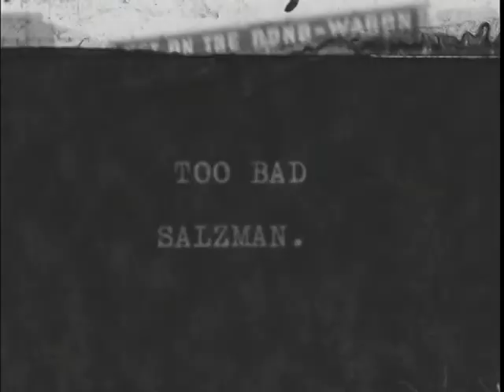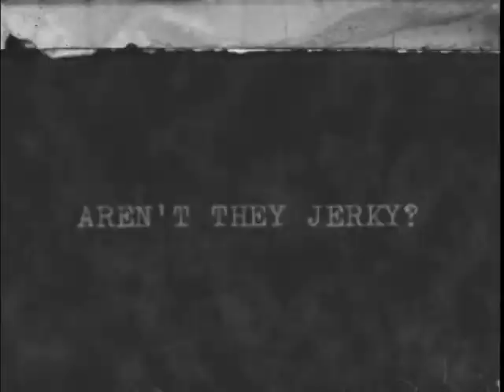Harbord CI - Football (Part 1 of 2)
This video was copied from 16mm film courtesy of his daughter Karen Shopsowitz. Israel was born in 1922 and received his first movie camera in 1938 as a birthday present. Karen believes that the film was taken in the fall of 1938 or in 1939.

As you watch the movie, we ask that you try to recognise any of the faces or the location where the various parts of the movie were taken. For identification purposes you can note the time indicated in the video for the scene about which you are writing(minutes: seconds)

If this movie brings back memories please let us know so they can be published both on-line and in the next issue of the Harbordite.We would appreciate receiving your memories about your time at Harbord.

Movie by Israel Shopsowitz